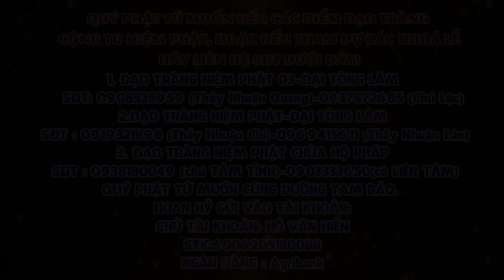Tập 71 Một câu A Di ĐÀ PHẬT Niệm Đến Cùng Giảng Lần Thứ 6 Năm 2024 2025 Thầy Thích Nhuận Đức